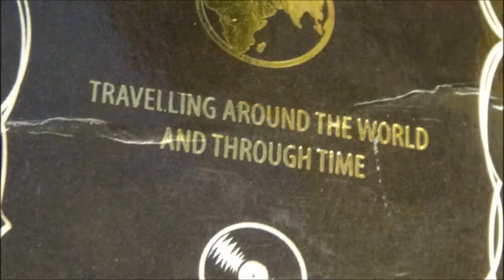VAN MEI ## 25 5 18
VAN MEI  ##   is probably a not may//be  my yesterday vid /26 5 18/

music and lyrics  frederick barendse  c 2004/5/6 /13/16/17

('cool hot flat wet may weather this day')